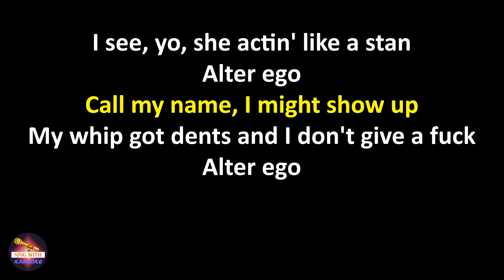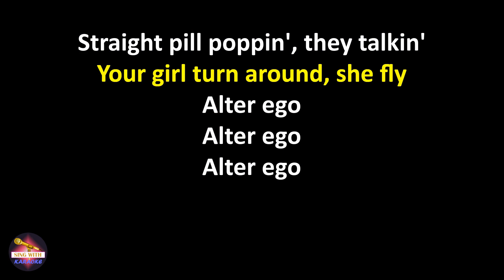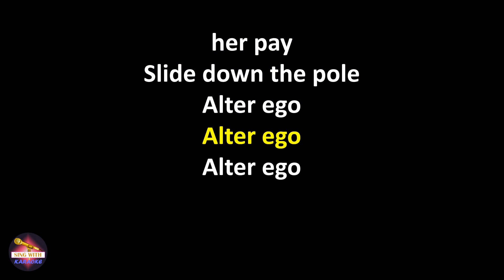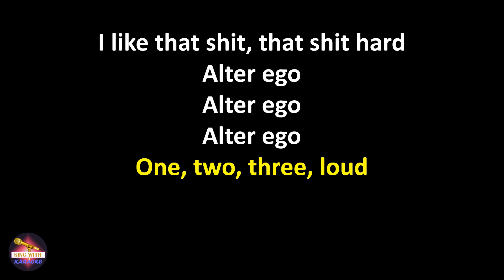Duke Dumont feat. Channel Tres - Alter Ego (Lyrics version)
Duke Dumont feat. Channel Tres Alter Ego,
Alter Ego Duke Dumont feat. Channel Tres,
Duke Dumont feat. Channel Tres Alter Ego lyrics,
Alter Ego Duke Dumont feat. Channel Tres lyrics

Lyrics:
The Duke, how'd you come up with that name, huh?
I do wanna know, is it some crazy shit?
(I said everybody needs an alter ego) oh, shit
I got a alter ego, goddamn
Channel Tres, my shit be cool
Damn the bass is hard on this motherfucker

Alter ego
I like that shit, that shit hard
Alter ego

Expensive shoes, expensive pants
Grab that bitch, I wanna dance
Alter ego
A poppin' Benz, you don't understand
I see, yo, she actin' like a stan
Alter ego

Call my name, I might show up
My whip got dents and I don't give a fuck
Alter ego
Straight pill poppin', they talkin'
Your girl turn around, she fly
Alter ego

Alter ego
Alter ego
Alter ego
Alter ego

Alter ego
Alter ego

Got my fur on, get my flirt on
You better not cap me off
Alter ego
I see you callin', you my destination
Got the drink for the preparation
Alter ego (motherfucker)
Define yourself

I'm on E, fill up my tank
We get commas when we break the bank
Alter ego
She don't understand, make that ass, make her pay
Slide down the pole
Alter ego

Alter ego
Alter ego
Alter ego
Alter ego

Alter ego
Alter ego
Alter ego

Alter ego
Alter ego
Alter ego
One, two, three, loud

Alright cool I'm good
You feel good? (Yo)
Alright